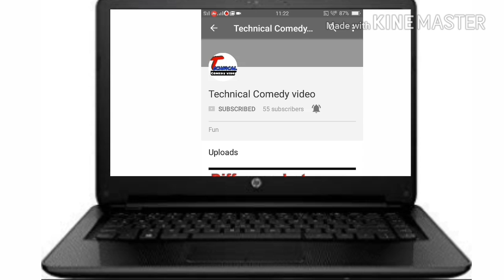बापा सीताराम लक्की ड्रॉ में फ़र्ज़ी टोकन की वजह से हुआ लफड़ा।।2017